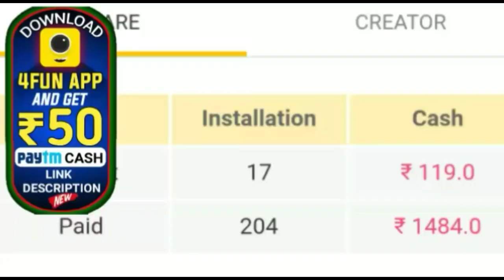ମଝି ନଈରେ ଘୁର୍ଣ୍ଣିଝଡ଼ ୫୦ ଲୋକ ଙ୍କୁ ନେଇ ଡଙ୍ଗା ଟଳମଳ by sl tv odia ।